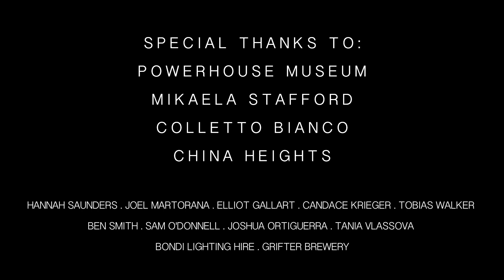Julian Wessels x Powerhouse Latenight Recap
Last year I curated a Late Night at the @powerhousemuseum It featured a surround soundscape created for the turbine hall. Thank you to all of you that came down and made the night so special.

Painting: @shalxvx
Digital Artwork: @mikaelastafford
Performance: @ilcollettobianco
Lighting: @tobiascwwalker
Filming: @saint_odonnell + @tigueworks